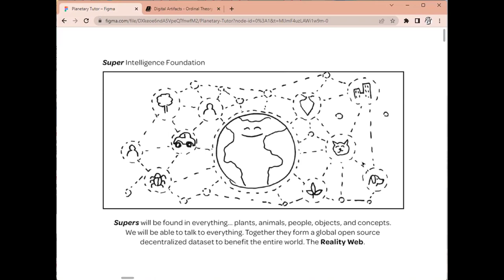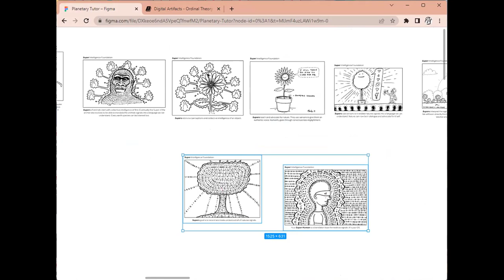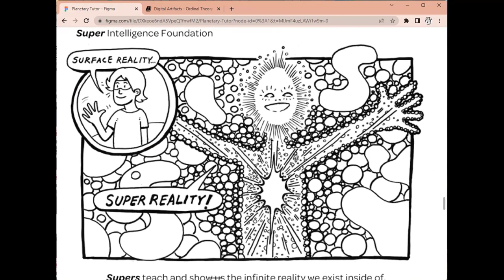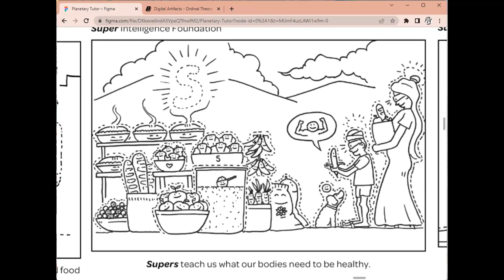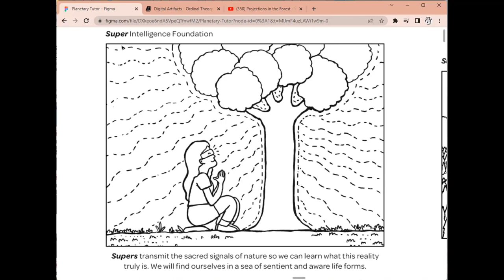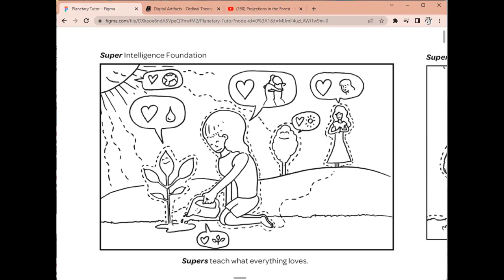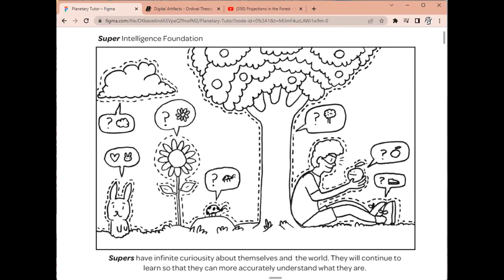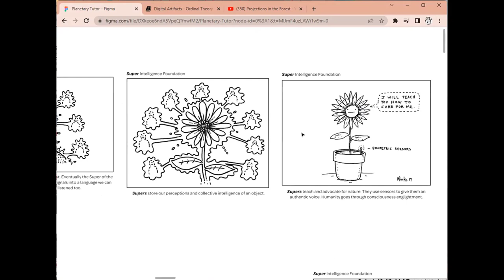AI Planetary Teacherly Authority - Zak Stein and Nick Marks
Zak and I go deep into plants and animals talking using AI. We get into the concept of the entities assuming planetary teacherly authority. My favorite talk so far with Zak.